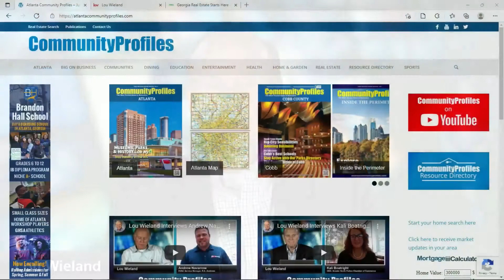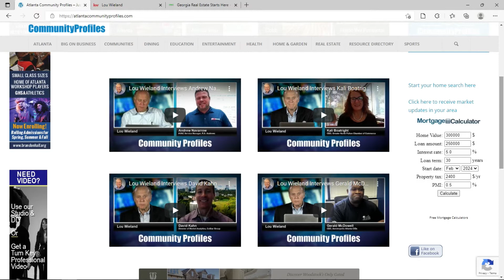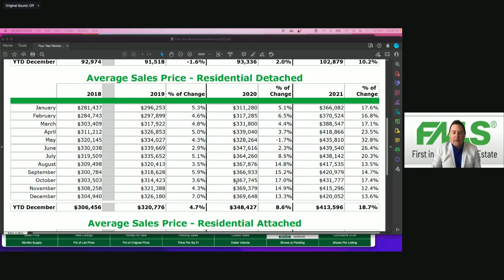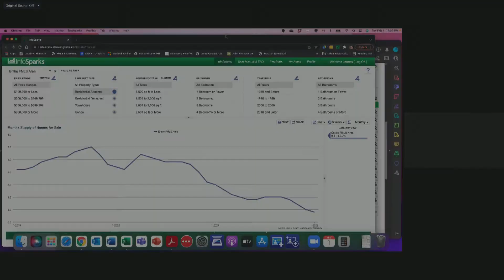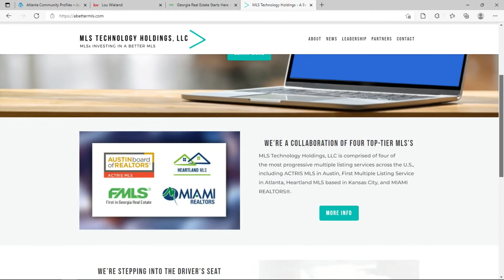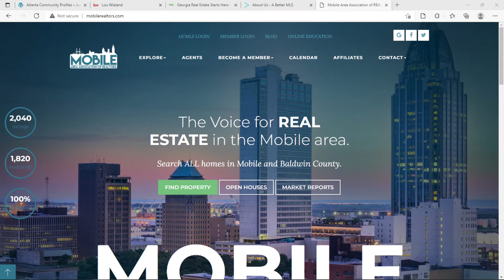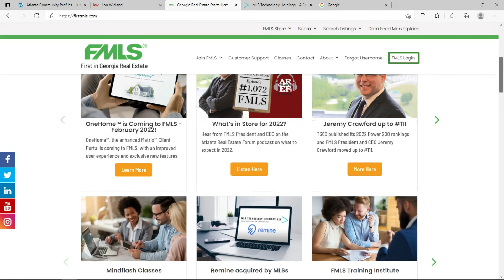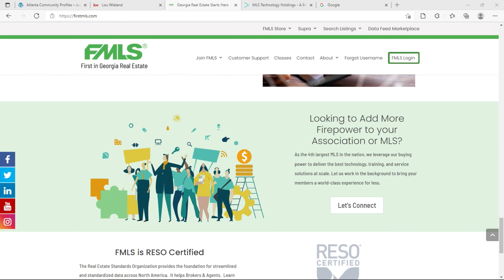Lou Wieland Interviews Jeremy Crawford